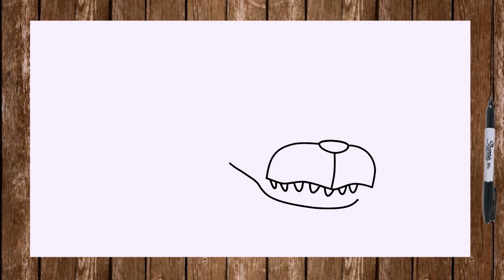How to draw Adventure Nightmare Freddy FNaF4 World face drawing